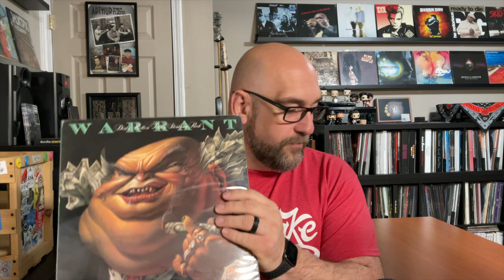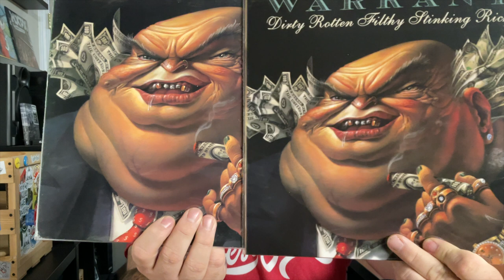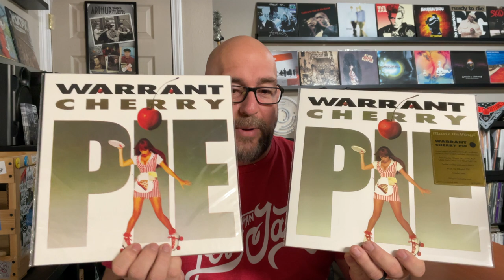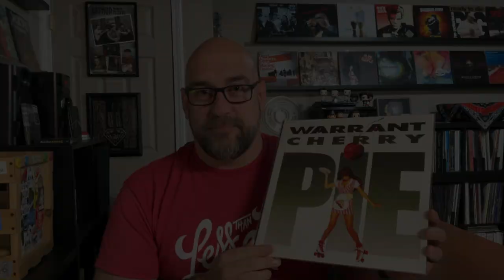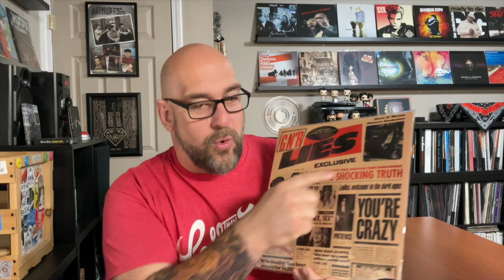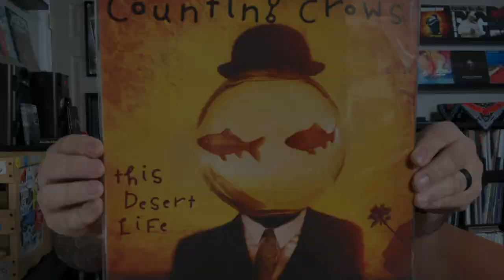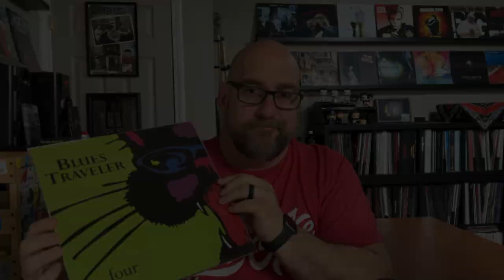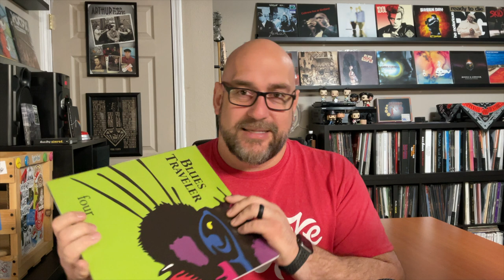Unofficial Vinyl Records vs Official Releases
Today I take a look at some unofficial vinyl records I recently picked up, and how they compare to official pressings from my record collection.